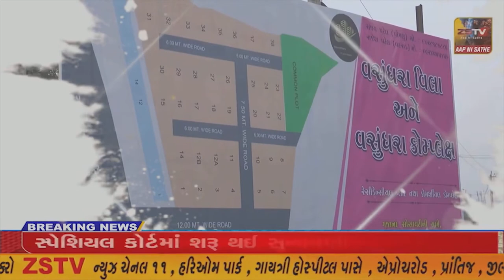અંબાજી ના ગબ્બર તળેટી પર મહાઆરતીનો કાર્યક્રમ યોજાયો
અંબાજી ના ગબ્બર તળેટી પર મહાઆરતીનો કાર્યક્રમ યોજાયો//ZSTVNEWS//